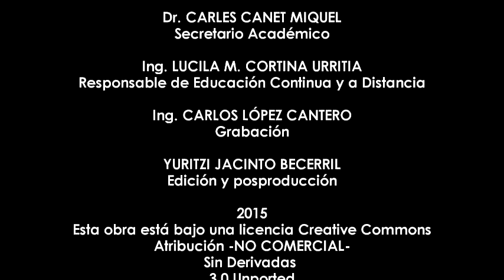Homenaje al Dr. Cinna Lomnitz Aronsfrau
Homenaje al Dr. Cinna Lomnitz Aronsfrau, 12 de mayo 2015, ponentes Dr. Gerardo Suárez y Dr. Ismael Herrera Revilla, Instituto de Geofísica, UNAM.